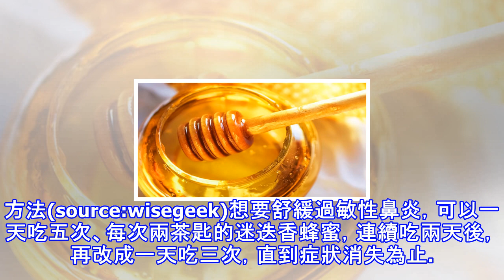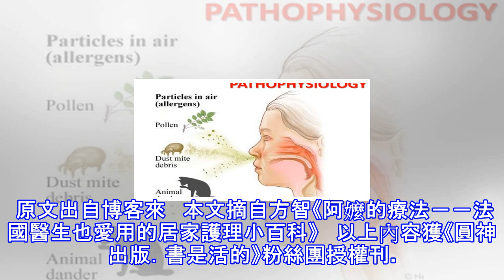受不了鼻涕直直滴？傳統手法這樣治：這一物早晚吃、天天吃，秒殺惱人的『過敏性鼻炎』～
耳鼻喉問題過敏性鼻炎(source:slideshare)成因造成過敏性鼻炎的主要原因為對花粉、動物或某樣東西產生過敏，春季末特別容易發生。其症狀為連續打噴嚏、流鼻水與鼻塞，有時還會併發結膜炎。 因此，罹患過敏性鼻炎的人，經常會揉眼睛、揉鼻子及清喉嚨。方法(source:wisegeek)想要舒緩過敏性鼻炎，可以一天吃五次、每次兩茶匙的迷迭香蜂蜜，連續吃兩天後，再改成一天吃三次，直到症狀消失為止。 不但能改善眼睛流淚的現象，鼻子也會逐漸暢通，不再流鼻水，而喉嚨受刺激的狀況也會停止。原理迷迭香含有迷迭香酸，可以對抗發炎；而它的精油則含有α-苹烯、龍腦、樟腦和桉葉醇等成分，能夠對抗細菌及痙攣。蜂蜜...